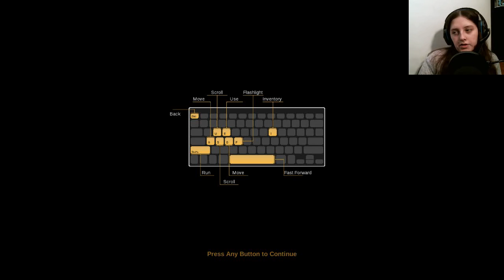The Long Reach | Part 1 | 2D Horror Adventure | PC Gameplay | Full Playthrough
"At its heart The Long Reach is an adventure game. Closer inspection also reveals it’s a thrilling horror story, flavoured with sci-fi ideology, psychological
context and a skeptical view on the human psyche."